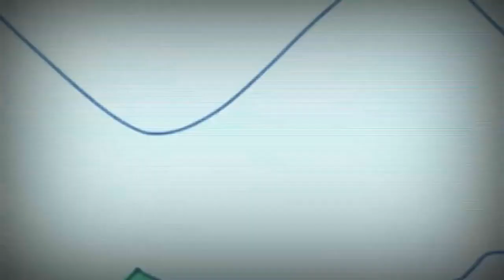31 липня 2021 р.